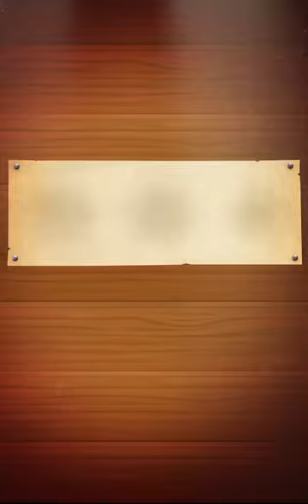The hint is on the Elixir, can you guess the song Chief? 🕺😎